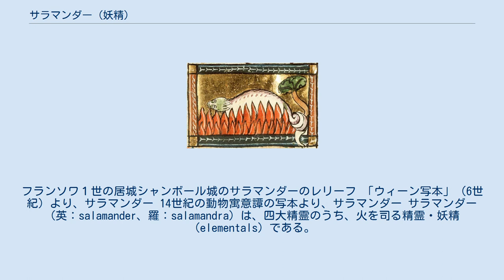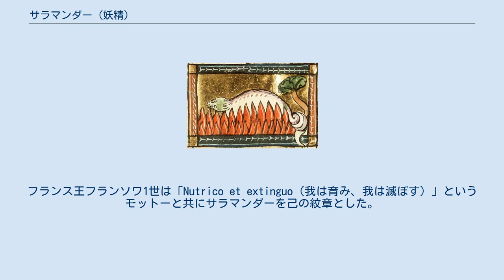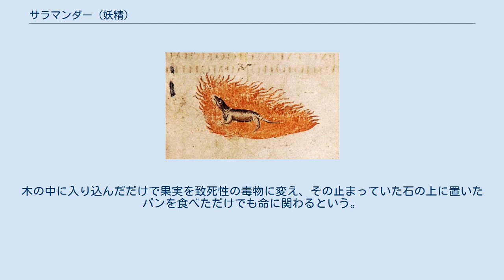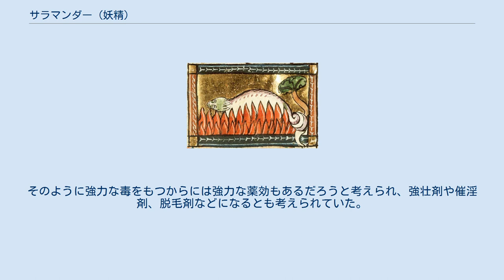サラマンダー (妖精)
神話・伝説の動物
フランソワ１世の居城シャンボール城のサラマンダーのレリーフ 「ウィーン写本」（6世紀）より、サラマンダー 14世紀の動物寓意譚の写本より、サラマンダー サラマンダー（英：salamander、羅：salamandra）は、四大精霊のうち、火を司る精霊・妖精（elementals）である。
サラマンデル、サラマンドラとも呼ばれる。
手に乗る位の小さなトカゲもしくはドラゴンのような姿をしており、燃える炎の中や溶岩の中に住んでいる。
炎を操る特徴からファイアー・ドレイクと同一視されることもある。
 イモリ類（英：salamander）は、古代ヨーロッパでは火の中で生きることができる生物だと考えられていた。
体温があまりに冷たいため火を寄せ付けず、あるいは火を消し去るのだという。
薪の隙間に入り込んでいたイモリが、薪ごと火にくべられ、体液が多いためすぐには焼け死なずに逃げ出す様子からそう信じられたという。
アリストテレスやプリニウスのような古代の学者もそのように記述したため、実験によっていずれ焼け死ぬことを確認した者が複数いたにもかかわらず、中世を通じてこの迷信は続いた。
18世紀に到ってもそのように述べた書物が出版されている。
 さらには火を燃え上がらせる霊能を持つともされ、ゾロアスター教徒は聖火を高く燃え上がらせるためにサラマンダーをくべた。
16世紀にパラケルススは四大精霊中の火の精霊をサラマンダーとした。
それまで火の精霊は人間型、特に女性の姿の火精という観念もあったが、これ以降はトカゲあるいはサンショウウオの形という考えが一般的になった。
ただしパラケルスス自身は四大精霊は人間に近い形と考えていた。
 象徴としてのサラマンダーは、苦難に負けずに貫き通される信仰や熱情にとらわれない貞節、善なる火を燃え上がらせ悪なる火を消し去る正義を表すとされた。
 紋章学では火のように燃え盛る勇猛や豪胆を意味する。
初期の紋章では炎に囲まれた犬のような描写をされていたが、時代が下るにつれ現実のサラマンダーやトカゲのように描かれるようになった。
フランス王フランソワ1世は「Nutrico et extinguo（我は育み、我は滅ぼす）」というモットーと共にサラマンダーを己の紋章とした。
 石綿で作られた燃えない布が東方からもたらされると、ヨーロッパ人はそれをサラマンダーの毛から織られたものと考えた。
 また、サラマンダーは恐ろしい毒をもつと過大評価された。
木の中に入り込んだだけで果実を致死性の毒物に変え、その止まっていた石の上に置いたパンを食べただけでも命に関わるという。
そのように強力な毒をもつからには強力な薬効もあるだろうと考えられ、強壮剤や催淫剤、脱毛剤などになるとも考えられていた。